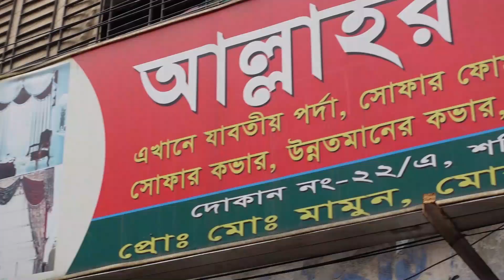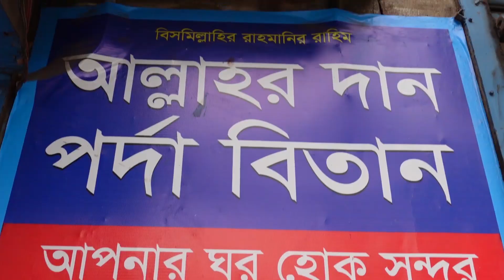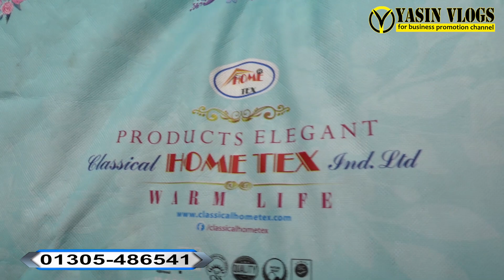কনকনে শীতে অরিজিনাল Home Text এর কমফোর্টার কিনুন🔥লেপ কম্বেলের দিন শেষ কমফোর্টারের বাংলাদেশ ।।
Address: ঠিকানাঃ আল্লাহর দান পর্দা বিতান
২২/এ, শহিদ ফারুক সড়ক, উত্তর যাত্রাবাড়ি, ঢাকা
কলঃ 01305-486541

★আসসালামু আলাইকুম।

খাট
সোফা
সুকেছ
আলমারি
খাটের ডিজাইন
সোফা সেটের দাম
সোফা সেট
সোফা সেট এর দাম
স্টিলের আলমারি
আলমারি ডিজাইন
স্টিলের আলমারি দাম
Sofa Bed
Sofa Set
Sofa Design
সোফা দাম
sofa
সোফার দাম
furiture
small space furniture
furniture
সেগুন কাঠের ফার্নিচার
পুরাতন ফার্নিচার
sofa set
ফার্নিচার
ফার্নিচার দাম
কাঠের আলমারি
ড্রেসিংটেবিল